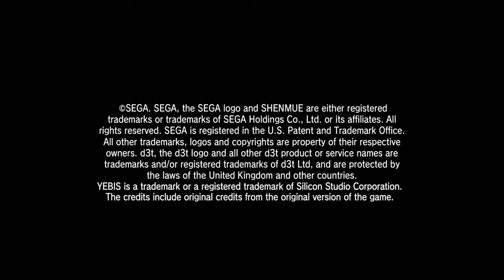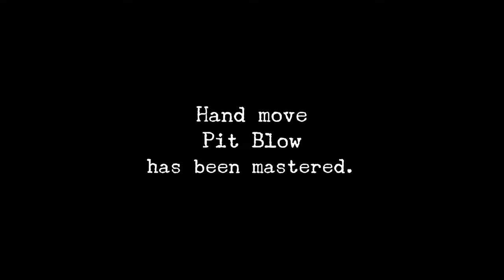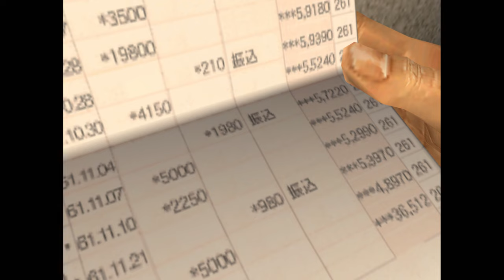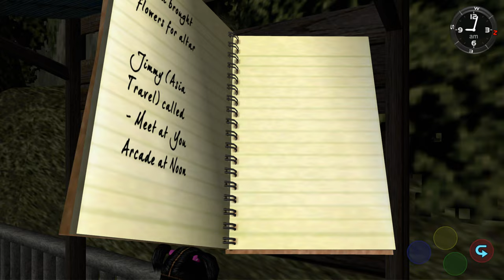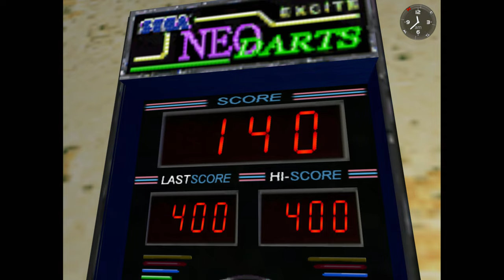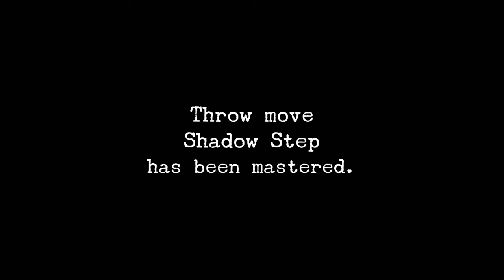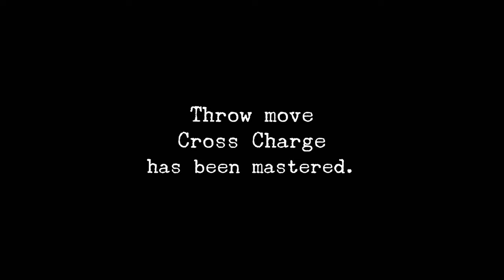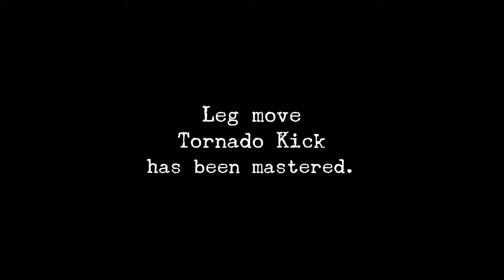Longplay of Shenmue (HD)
Longplay of Shenmue (HD), played on the Xbox One. This game's version was released on Aug. 21st, 2018.

0:00:00 - Start
0:01:58 - Intro
0:09:54 - Game Start
0:11:12 - Flashback: Yummy Meal
0:13:24 - Letter From Father
0:16:39 - Flashback: Simpler Times
0:17:47 - Find Fukuhara
0:19:19 - Flashback: Treasure Your Friends
0:22:03 - Megumi's Kitten
0:25:37 - Yamamotos' Visitor
0:27:21 - Investigate the Black Car
0:31:34 - Search for Chinese People
0:32:14 - Enoki's Enmity
0:33:46 - Investigate "The Three Blades"
0:38:01 - Double Blow Tutorial
0:42:52 - Find Liu Senior
0:46:58 - Investigate the Sailor Tip
0:51:02 - Pool Prowess
0:52:53 - Gain Access to Heart Beats Bar
0:53:51 - Alley Brawl
0:54:29 - Heart Beats Brawl
0:56:19 - Find Charlie
1:06:08 - Pit Blow Tutorial
1:10:47 - Soccer Bawl
1:12:55 - Enoki's Enmity Pt. 2
1:15:30 - Thirst
1:17:22 - Find Charlie (cont.)
1:33:11 - Charlie's Gang
1:35:49 - Joining the Gang
1:37:25 - Tattooist's Tip
1:46:47 - Charlie
1:49:03 - Nozomi's Worries
1:54:34 - Enoki's Enmity Pt. 3
1:59:17 - Practice Makes Perfect
2:08:08 - Charlie's Gang Pt. 2
2:12:13 - Translate the Chinese Letter
2:16:39 - Investigate the Phone Number
2:21:46 - Visit Amihama
2:25:02 - Locate Warehouse #8
2:30:53 - The Trouble With Mai
2:32:21 - The Homeless Problem
2:34:44 - The Trouble With Mai Pt. 2
2:43:45 - Nozomi's Confession
2:49:46 - Friendly Persuasion
2:57:24 - Infiltration
3:01:49 - Search for the Pheonix Mirror
3:06:00 - Talk to Me
3:07:20 - Shadowed
3:11:15 - The Sword Handguard
3:15:19 - Search for the Pheonix Mirror (cont.)
3:27:03 - Good Fortune, Bad Fortune
3:29:19 - The North Star
3:32:01 - Gui Lin Lore
3:38:13 - Revisit Master Chen
3:49:55 - Runaway Kitten
3:54:53 - Buy A Ticket To Hong Kong
4:11:56 - Claim the Hong Kong Ticket
4:14:55 - Nozomi's Orchids
4:17:55 - Nozomi's Tears
4:27:01 - Punched Ticket - Boss: Chai
4:31:29 - The Dutch Connection
4:38:25 - Goro Gets Ryo A Job
4:44:00 - Megumi's Kitten Finale
5:03:26 - Forklift Training
5:19:50 - Sleazy Rider
5:27:06 - Forklift Race
5:31:10 - Forklifting Day 1
5:32:33 - Marked Target
5:41:05 - Rookie Mistake
5:45:08 - Swallow Dive Tutorial
5:49:10 - Shadow Step Tutorial
6:04:51 - Forklifting Day 2
6:15:11 - Rookie Mistake Pt. 2
6:20:29 - Shadow Blade Tutorial
6:23:25 - Marked Target Pt. 2
6:37:42 - Forklifting Day 3
6:38:52 - Picture Perfect
6:52:55 - Sleazy Rider Pt. 2
7:04:20 - Forklifting Day 4
7:16:12 - Rookie Mistake Pt. 3
7:22:08 - Cross Charge Tutorial
7:38:53 - Forklifting Day 5
7:41:18 - Goro and Mai
7:49:25 - Runner's High
8:03:13 - Racing the Clock
8:11:20 - Terry's Gang
8:21:38 - Getting Fired
8:29:24 - Tornado Kick Tutorial
8:34:22 - Boss: Gui Zhang
8:37:50 - The 70-Man Battle
8:48:44 - Father's Photo
8:50:34 - The Final Day
8:54:07 - Swallow Flip Tutorial
8:57:09 - Final boss: Chai
9:00:14 - Ending
9:08:45 - Credits

By: Spazbo4